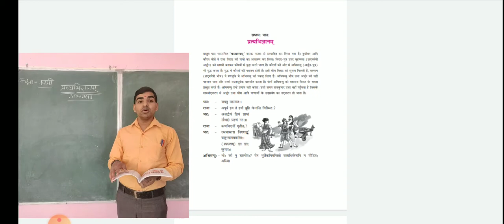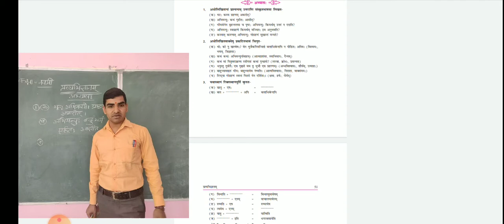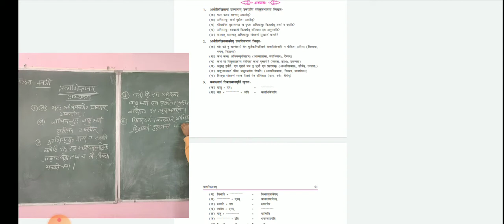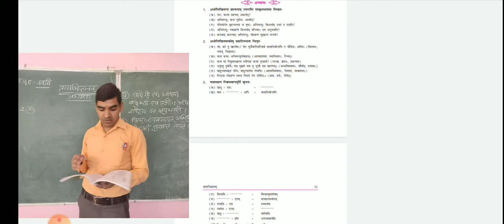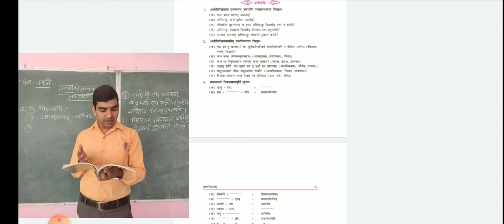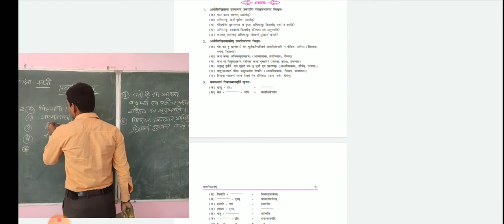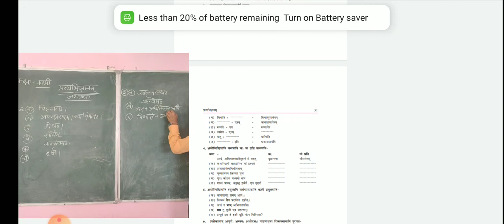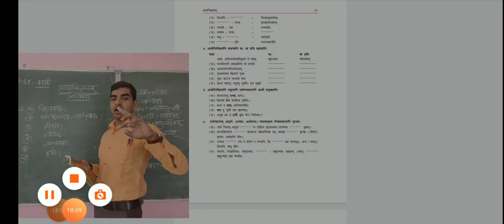संस्कृतसाहित्य कक्षा-९ प्रत्यभिज्ञानं अभ्यासः १